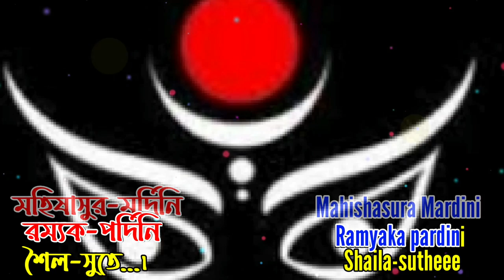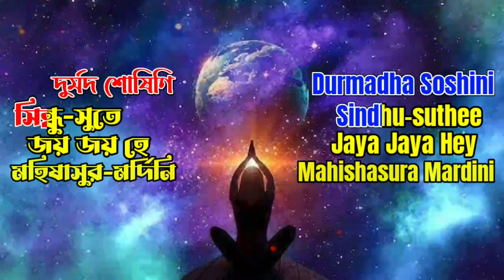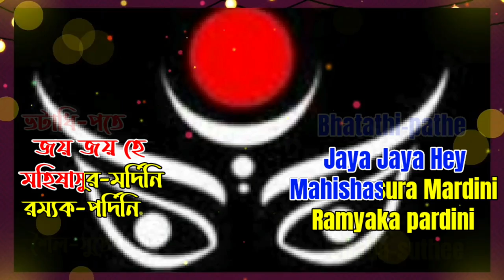Aigiri Nandini - महिषासुर मर्दिनी स्तोत्र | অয়ি গিরি নন্দিনি নন্দিত মেদিনি | Karaoke with Lyrics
Let the sacred verses take you on a spiritual journey of devotion and adoration. Sing, Chant & enjoy free karaoke track. জয় মা দূর্গা

LYRICAL VIDEO IN FACEBOOK👇👇

♦️  song Play list